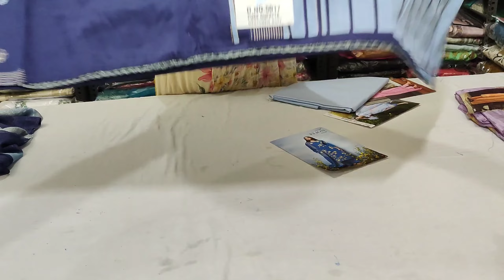सेल सेल सेल Stock Clearance Sale || 7404615590